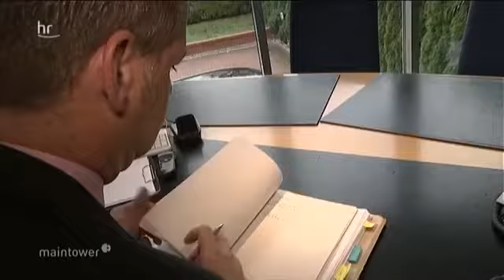28617 rizne Miete HR Mietnomadin hinterlässt Dreckloch